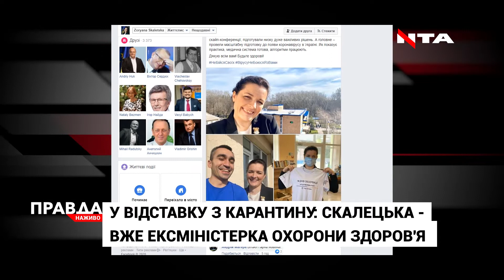Коронавірус не виявили: обсервація евакуйованих з Китаю у Нових Санжарах завершилась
Усі здорові. У Нових Санжарах завершився двотижневий термін обсервації людей, яких евакуювали з епіцентру коронавірусу – китайського міста Ухань. У всіх, хто перебував на карантині,  ані самого вірусу, ані підозр на нього не виявили.
Тож 45 українців та 27 іноземців покинули санаторій у Нових Санжарах. Зустрічав евакуйованих особисто президент Володимир Зеленський.
Разом з евакуйованими з санаторію вийшла вже ексміністерка охорони здоров’я Зоряна Скалецька. Її разом з  урядом Гончарука  у середу відправили у відставку. Зеленський, до слова, не шкодував для колишньої урядовиці обіймів.